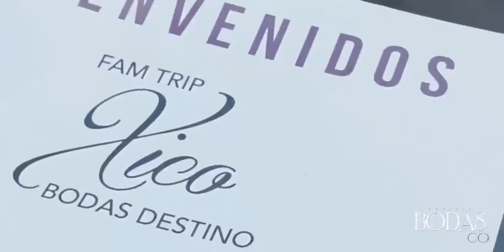Próximamente - Xico, Veracruz - Pueblo Mágico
Una visita al Pueblo Mágico de Xico, un increíble lugar para tu